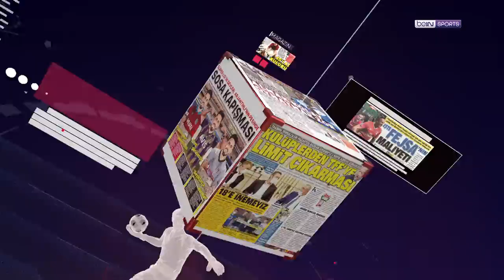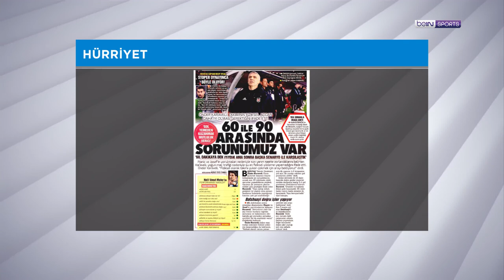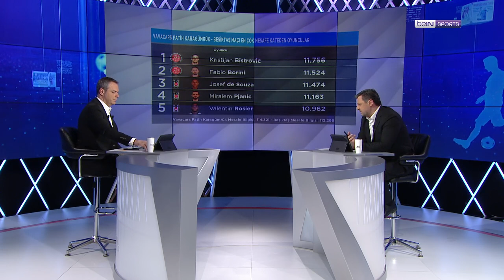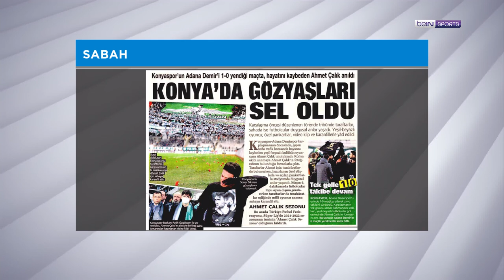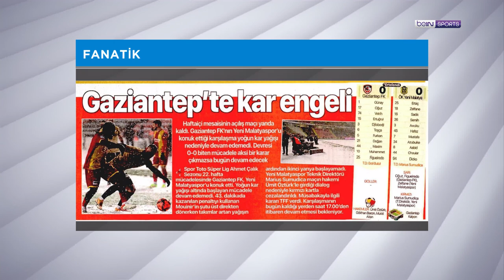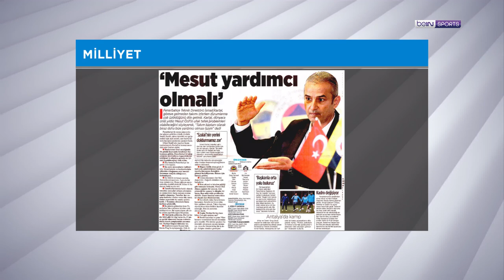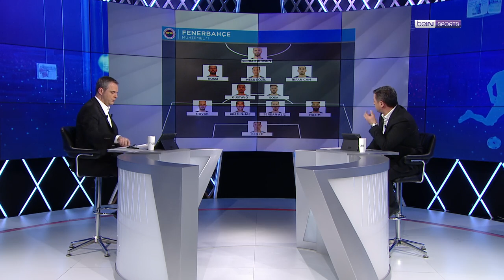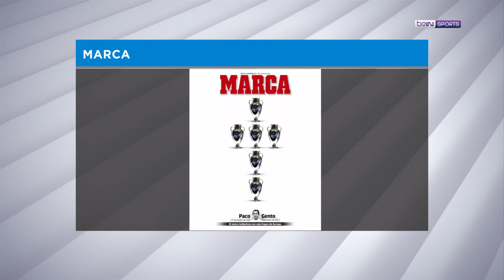V. Fatih Karagümrük 0-1 Beşiktaş, Ahmet Çalık Sezonu| beIN MANŞET | Raşit Altun & Murat Caner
00:00 beIN MANŞET
04:27 V. Fatih Karagümrük 0-1 Beşiktaş
34:17 Ahmet Çalık'ın anılması
44:17 Gaziantep FK - Öznur Kablo Yeni Malatyaspor
53:24 İsmail Kartal'ın basın toplantısı
01:08:45 Trabzonspor - GZT Giresunspor
01:15:09 Galatasaray - Luis Campos iddiası